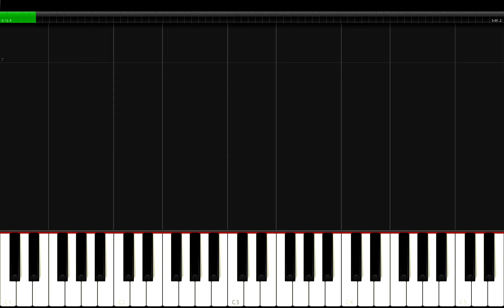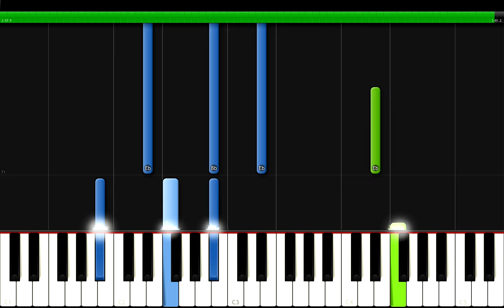Olivia Rodrigo - So American Piano Tutorial